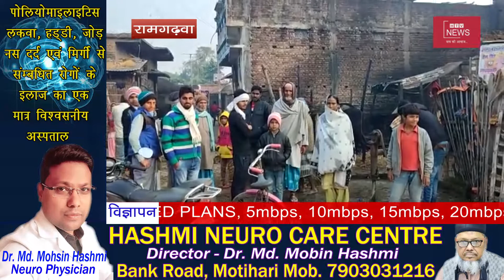उत्तर बिहार की प्रमुख खबरें। HTV NEWS 12.12.2021